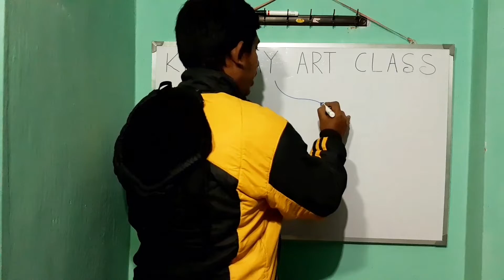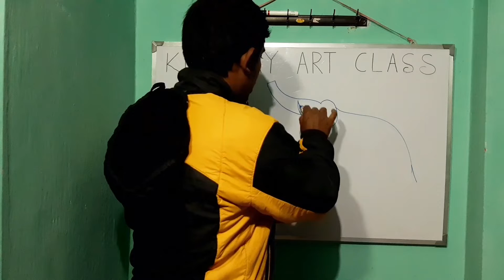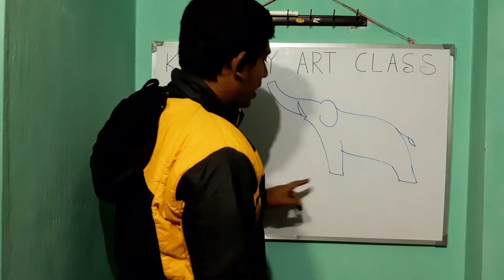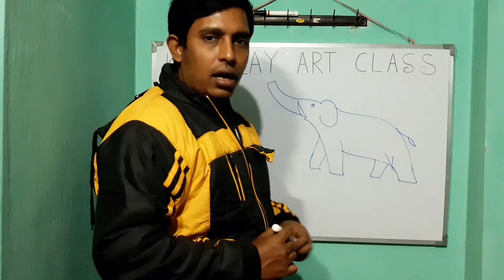Easy to draw an Elephant || Drawing Tutorial for beginners || Elephant Drawing step by in hindi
This is Kishalay Art School Drawing tutorials
Today we show you how to draw simple easy elephant.
Mostly beginners enjoy this video
Teacher:Rahul Majumder